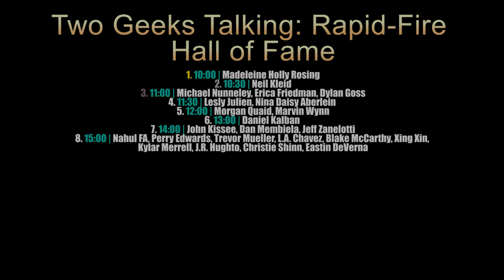Morgan Quaid on 'Enmity 2': A Post-Apocalyptic Journey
Morgan Quaid comic writer, musician, music producer, script writer is back as a guest on Two Geeks Talking. In this rapid fire interview Morgan Quaid talks about his latest Kickstarter campaign for his comic series Enmity 2.  Enmity is a comic about the journey of a young girl in a post-apocalyptic world searching for her father. The catch is that her father is Lucifer, the Devil.

Morgan Quaid talks about the concept of the comic; Why the concept keeps him intrigued about the world of Enmity; How the Kickstarter campaign is going;  What tiers he has created and what tiers did he remove from the first Kickstarter campaign of Enmity 1.

Plus, some exciting news from his newest script for film as well as a possible acting role and so much more!